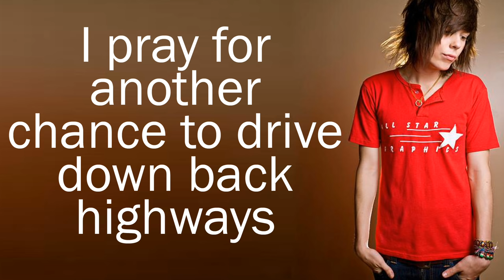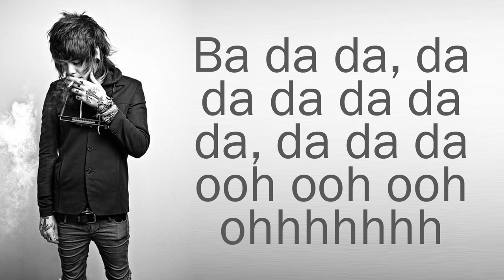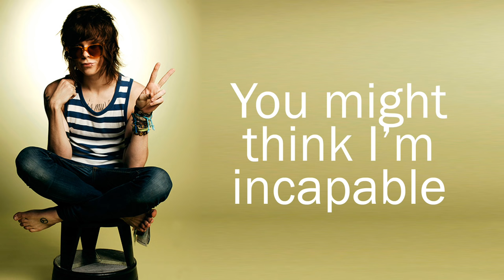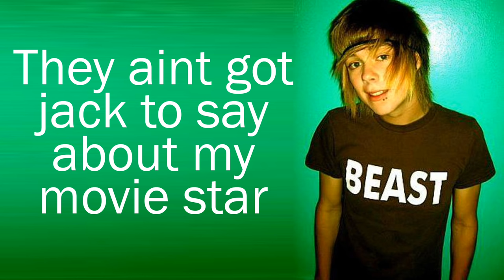"She's Got Style" - Never Shout Never (Lyrics)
Lyrics:

If its not those cowboy boots in the summer
Oh my God I pray for another
Chance to drive down back highways
Til I stumble upon your beautiful face
Your presence isn't what kills me
It's that artistic gleam
It's taking over my scenery
Dream by dream

You might think I'm incapable
Of loving a soul like yours
You might think I'm a fool
For you

'Cause girl you got style
and thats what I love about you
The way that you sit back and watch this grow
You got dreams
And therefore I believe in you
All the small town people with their big remarks
They aint got jack to say about my movie star
she's got style

If its not the fact that I'm a wee bit younger
Or the truth that I'm so naive
My heart keeps leaping back to you
Like a dog tied to a tree
I know it sounds crazy
Its ridiculous to me
But without by my side girl

For you

Girl you got style
That what I love about you

What are the odds of finding someone just like you
Tell me why I never wanted to go back home
I'm still falling for you today

This is the old version, on his cd "Demo-shmemo" (no longer availible on itunes).